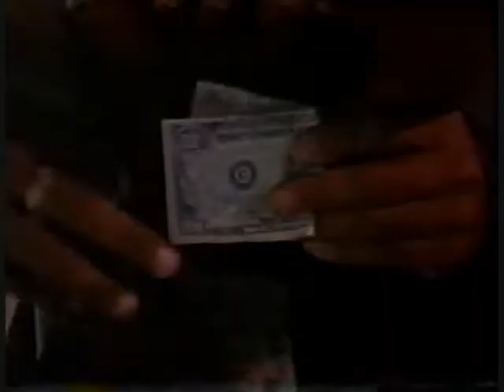Miami Vice Columbia House VHS Release Ad (1998)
Commercial for the Columbia House VHS release of the TV show Miami Vice from 1998.